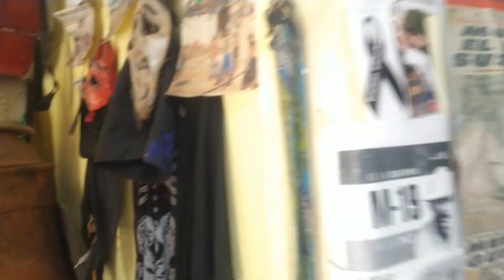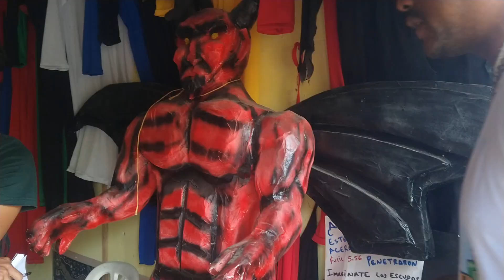16 de febrero de 2023